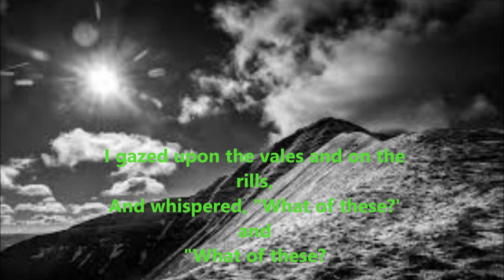The Last to Leave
The Last to leave poem.